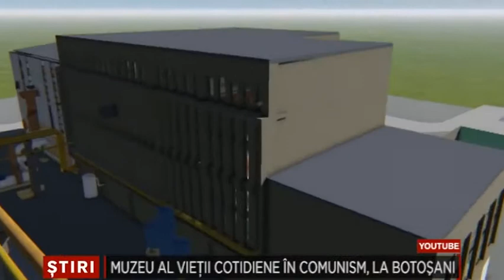Muzeu al vietii cotidiene in comunism 28 Ianuarie 2015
In judetul vecin , Botosani, va fi realizat viitorul Muzeu al Vietii Cotidiene in Comunism. Pentru realizarea lui , Primaria municipiului Botosani si o Asociatie de profil au lucrat si au finalizat un proiect , care deja are forma finala.